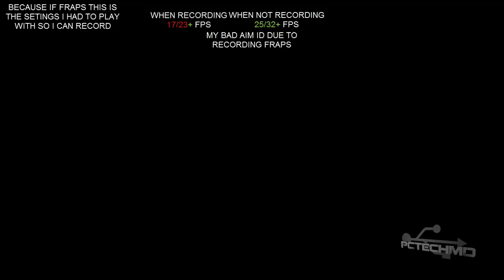CALL OF DUTY BLACK OPS GAMEPLAY ON WINDOWS 8 (FPS TEST)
CALL OF DUTY BLACK OPS WINDOWS 8 (FPS TEST)

MOTHERBOARD : ASRocK N68C-S USS
CPU : Athlon II X2 250 (3GHz)
GPU :  GeForce GT 430 2GB
RAM : 4GB
PSU : 400w